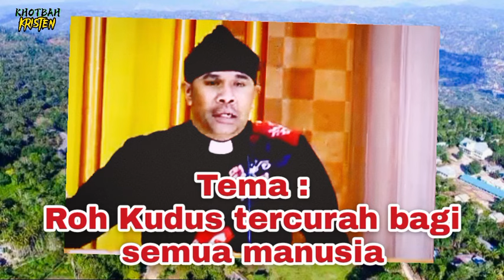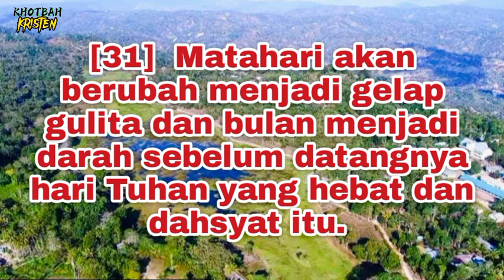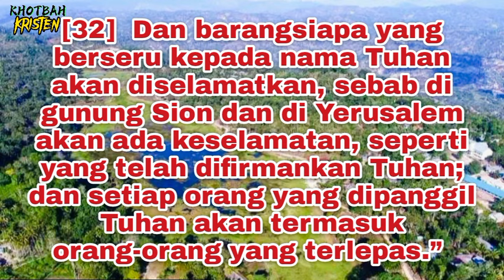Mencurahkan pakai bahasa kupang bilang po'a_PDT. YANDI MANOBE S.TH.